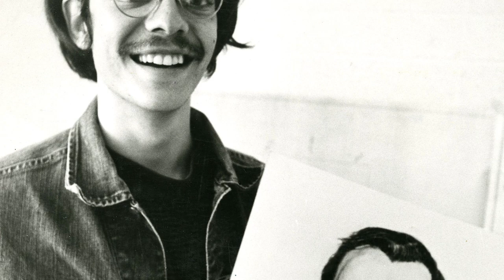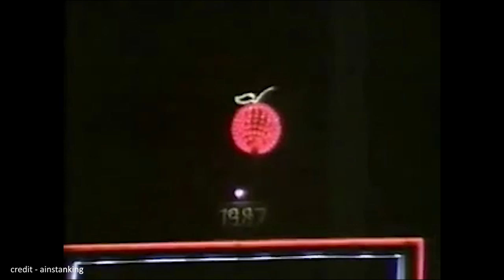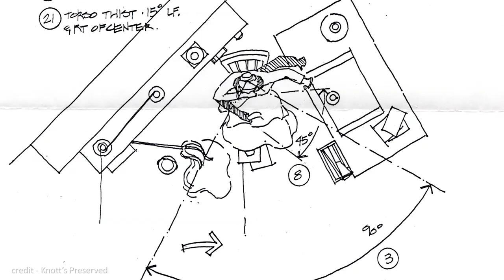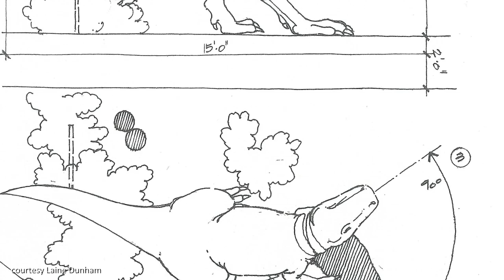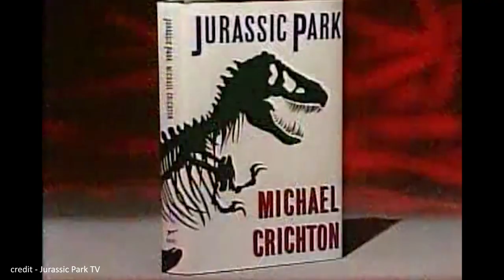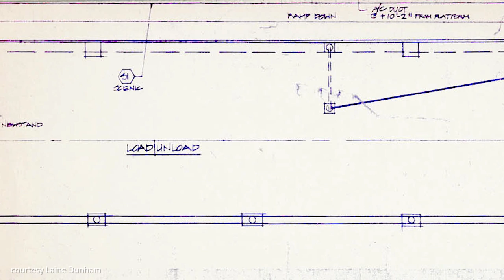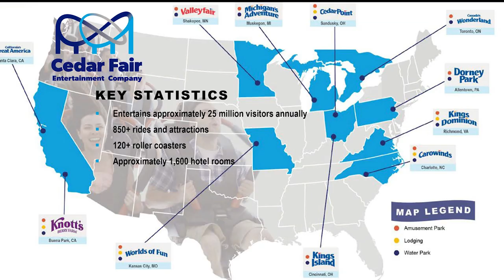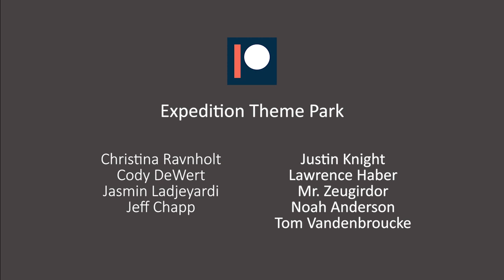The Extinct History of Kingdom of the Dinosaurs | Expedition Knotts Berry Farm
Today’s expedition will brave the adventure of time travel for an encounter with one of Knott’s Berry Farm’s most revered and incredible creations: Kingdom of the Dinosaurs.

Hey KnottHeadz! If you are enjoying this series than make sure to pick-up a copy of
KNOTT’S PRESERVED by Christopher Merritt and Eric Lynxwiler.

Special thanks to Robin Hall and Laine Dunham the Orange for assistance with images and information.

Knott’s Preserved
Knott’s Bear-y Tales POV
Knott’s Berry Farm Entrance c.1987
Kingdom of the Dinosaurs POV

Orange County Archives
America’s Amazing Fun Farm

This episode was written and produced by Greg Tulloss